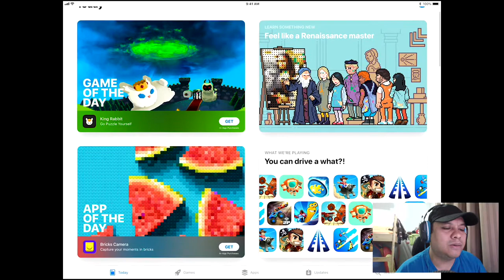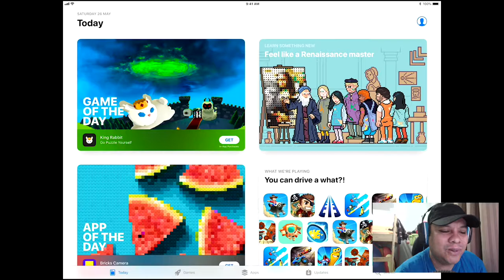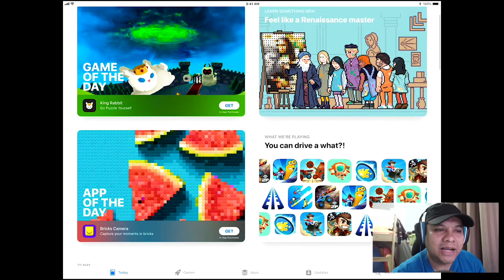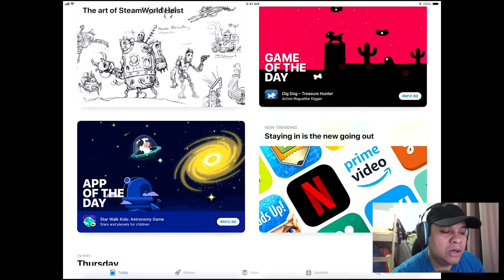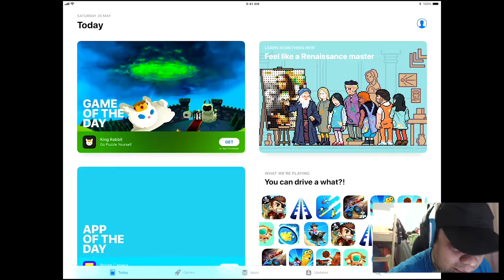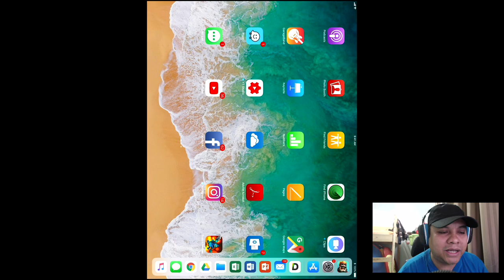How Big Is Clash Royale In Apple Ipad Pro 12.9 Inch | QU Malaysia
Hello peeps. How are you. Hopefully your feeling great in this fasting month. Me too feeling great and holy. Ok. Were not playing God of War hehehe. Sorry if it is too much. I just luv the game. Btw. Today we play Clash Royale. Yeah the card game in steroid. Hahahaha. So ive been playing this game till now a lot of upgrade and card collected without spending any money on this. Its take a long time to be at this stage. Last time i make a video on this is last year I think. Hope you enjoy watching.

SILVER INTRO 007 kerana buatkan intro ni. Sape2 nak intro best / keren contact dan sub channel ni. Link dibawah: